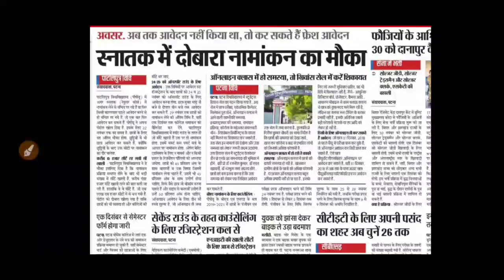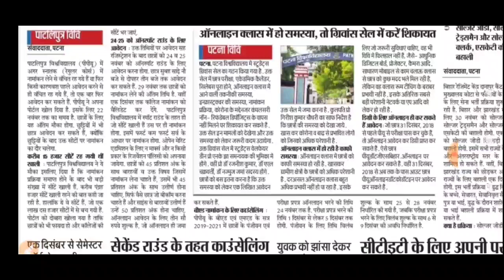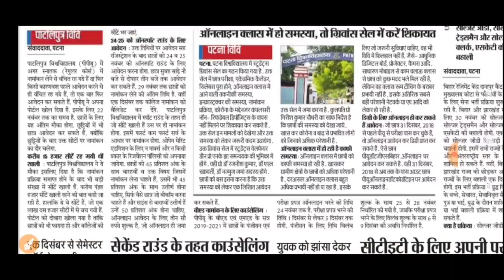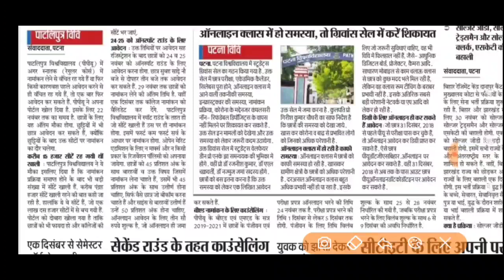पार्ट वन में एडमिशन दोबारा शुरू || Bihar BA/B.Sc/B.Com part 1 admission